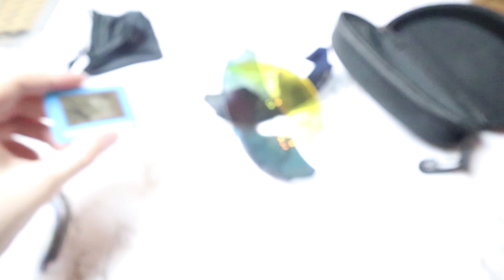Обзор Поляризованных очков XTIGER c Алиэкспресс +КОНКУРС БЕЗ РЕПОСТОВ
Ссылки на очки xtiger

Чтобы участвовать в КОНКУРСЕ нужно:
1. Like
3. Любой комментарий (кроме мата и неуважения к другим)